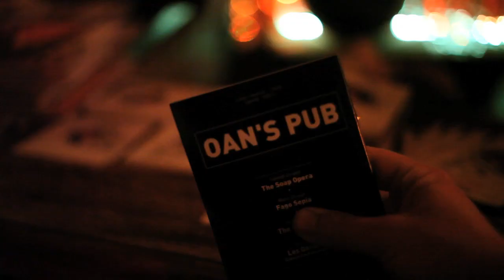Rennes Musique - The Soap Opera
Réal : Benoit Thibaut / Gilles Pensart